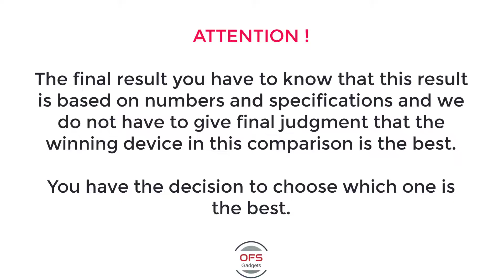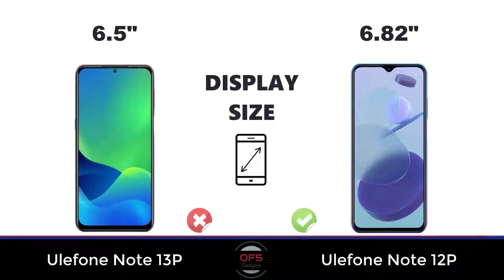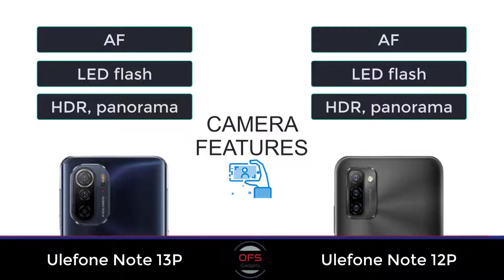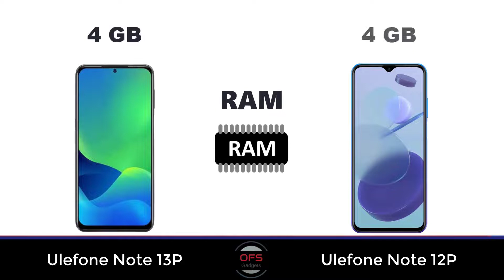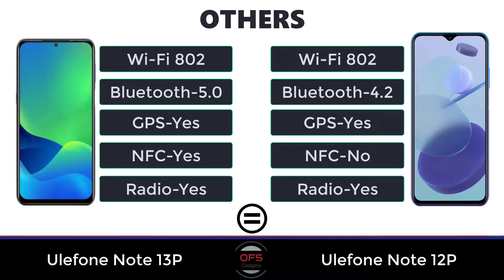Ulefone Note 13P vs Ulefone Note 12P || Full Comparison ⚡ Which one is Best...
Video Chapters:
00:00 Intro
00:25 Body/Dimensions
00:53 Display
01:57 Main Camera
02:57 Selfie Camera
03:18 Platform
03:47 Memory
04:09 Sound
04:30 Features
04:53 Comms
05:20 Power
05:34 Price
05:41 Result